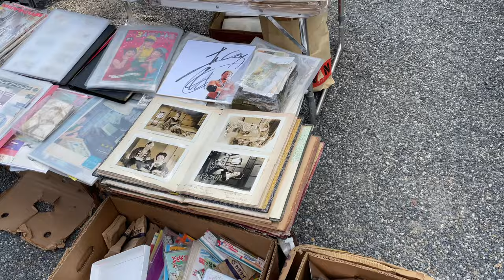新年在日本趕大集｜元旦逛京都骨董集市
購買藏品，歡迎加入臉書：集市達人無塵Flea market（Fleamarketwuchen）粉絲俱樂部

0:00王冲买了大瓷罐子，店主包装得太好了
2:17 过年买了福字
4:10 画着螃蟹的小碟子
5:43看着电闸想起小时候
6:25 很大的油纸伞
7:08 金缮的碗
8:14 崔青让我说吉利话脱帽子

微信：tobe_2008
淘宝：无尘有物
ETSY：WuchenCo